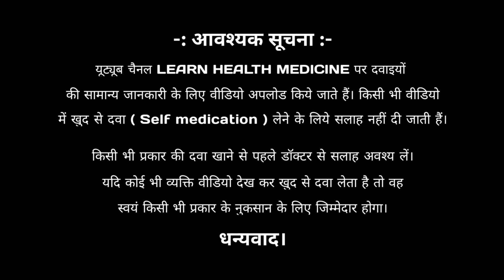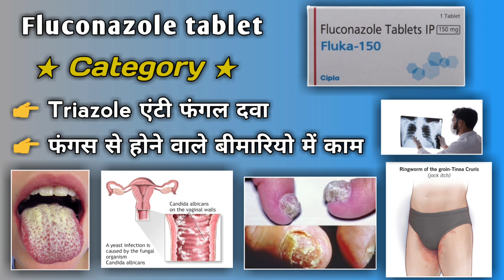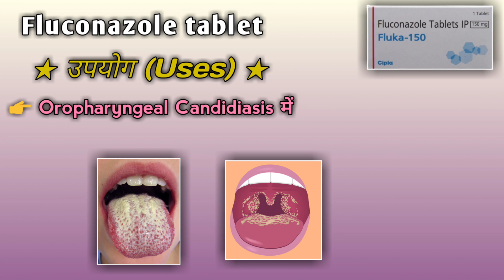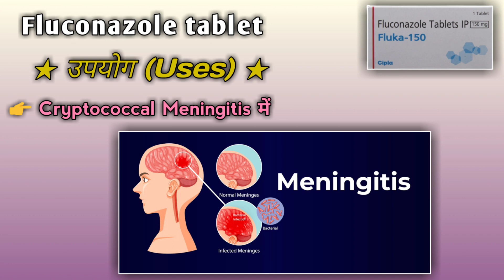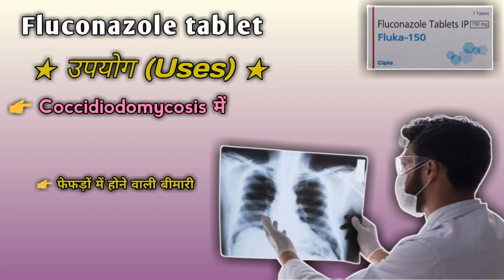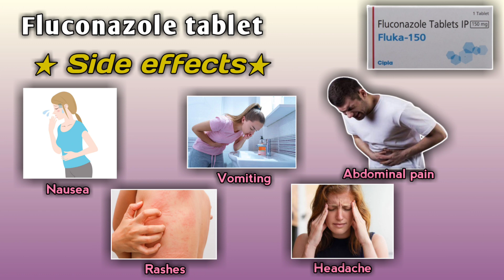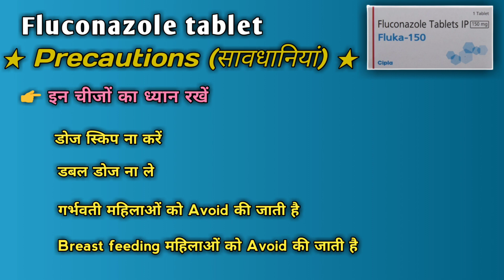दाद, खाज, खुजली की दवा | Fluconazole Tablets ip 150 mg | Zocon 150 | FCN 150 tablet in Hindi | Fluka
Fluconazole Tablets ip 150 mg | Zocon 150 | FCN 150 tablet in Hindi | Fluka 150 |  Daad ka ilaj | Fluconazole tablet ip 150 mg kis kaam aati hai | Fluconazole Tablet

Fluconazole is used to prevent and treat a variety of fungal and yeast infections. it belongs to class of drug called azole antifungals. It works by stopping synthesis of ergosterol in cell membrane of fungus.

Fluconazole tablets important Brand name available in market are:
1. Zocon 150
2. FCN 150 tablet in hindi
3. Fluka 150 tablet
4. Flucan Tablet
5. Syskan tablet etc.

1. fluka 150 tablet
2. fluka 150 tablet se kya hota hai
3. fluka 200 mg tablet
4. fluka 150 mg tablet uses in hindi
5. fluka 150 tablet kaise khaye
6. fluka 200 tablet uses in hindi
7. fluconazole tablets ip 150 mg
8. fluconazole tablet ip 150 mg kis kaam aati hai
9. fluconazole tablets ip 150 mg uses in hindi
10.fluconazole tablets ip 200 mg
11. fluconzole
12. fluconazole tablets ip 400 mg
13. fluconazole tablet
14. fluconazole 150 mg
15. fluconazole tablets ip
16. zocon 200 mg tablet
17. zocon 400 mg in hindi
18. zocon 150
19. zocon
20. zocon 150 is used for in hindi
21. zocon 50 dt in hindi
22. fcn 150 tablet in hindi
23. fcn 200 mg tablet
24. fcn 150 mg tablet
25. fungal infection in private part
26. fungal infection
27. fungal infection treatment
28. fungus on skin treatment
29. fungal infection on skin
30. daad ka ilaj
31. daad khaj khujli ki dawa